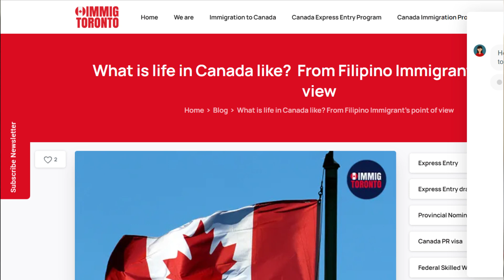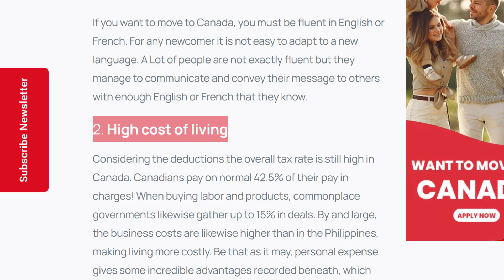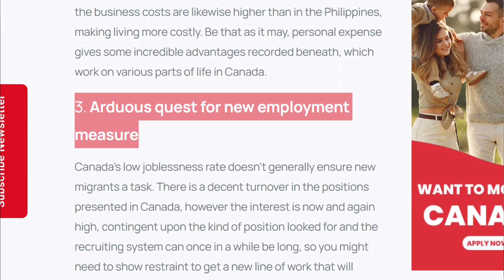RESULTA NG PAGPUNTA NG MGA FILIPINO SA CANADA | RHOD'S CHANNEL | CONSEQUENCES OF BEING IN CANADA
IMPORTANT LINKS:
source:
ImmigToronto. What is life in Canada like? From Filipino Immigrant’s point of view. Consequences.

MY TOOLS:
MAIN CAMERA: SAMSUNG GALAXY NOTE 10+
OTHER CAMERA: DJI OSMOS ACTION
GIMBAL: DJI OM 4 Smartphone Gimbal Stabilizer - Grey
MICROPHONE: JOBY Wavo™ Mobile
SELFIE STICK: QUIKPOD by DIGIPOWER
Please refer to this vlogs👇
1. CIC/IRCC
2. JOB BANK👇
15. PROOF OF FUNDS FOR CANADA A COMMON QUERRIES